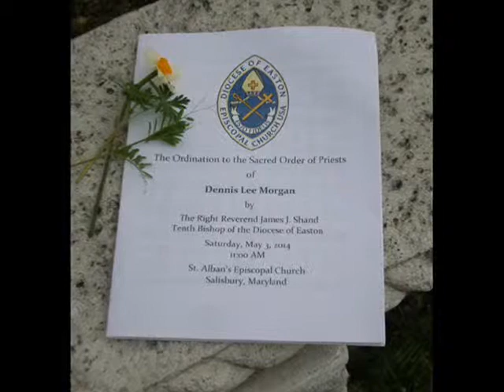Photos of Dennis Morgans Ordination in the Sacred Order of Priest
Episcopal Church of the  Diocese of Easton

I have no claim to music/audio.